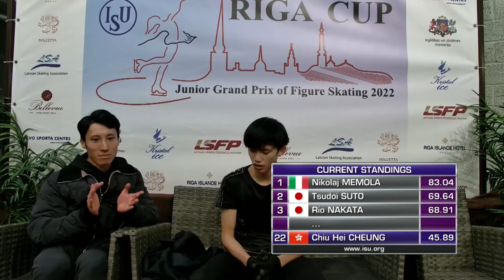Chiu Hei CHEUNG (HKG) | Men Short Program | Riga 2022